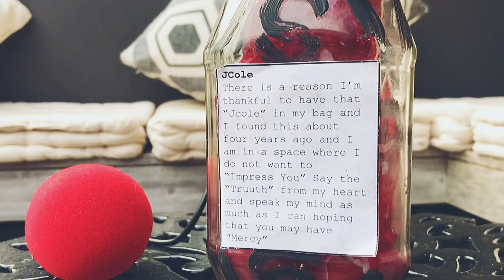Marblos - Crazy Luv (Official Music Video) s t a p l e food h o u r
Crazy Luv

This is a part of the new album by @Marblos called "s t a p l e food h o u r"
Theme of the album (storyline)
"Its an expression of self-being acknowledging love and all that comes with it, the high and lows"

"Crazy Luv" - its a space where other people's jealous influence disruption and fights with your relationship. The crazy thing is that you as the ones involved you relate more to each other like soulmates and no matter what the issues may be there is always a way to be together. That's "crazy luv" because you can't be without each other. Its a true life experience and an act based on relationship goals.

Written & Performed by Marblos
Act Model: Alvinia Louw
Beat Maker: DJ Corbett
W.E.G Incorporated 2020
Shot by: Eddo Productions
Directed by: Marblos

1. UNRELEASED Mixtapes with 6 tracks
2 . E-Book by Marblos called "A perfect plate for a ghetto boy"
3. Enter a CHANCE to WIN a merch T-Shirt
Once you have Done that send me a Screen shot to my Instagram @marblos_online then will get hooked up with your GIFTS 🎉🎈🎆🎃🎊

STAPLE FOOD HOUR • • • • sessions
International Professionals including:
Kid Ocean, Mike Lighter, Valentine Beats, Dov Rohan, Appolo V, Nate Rhoads, Dj Corbett, Isaiah Vest, Elliot Waite, Silas Beats, Don P, Phil Valley, Insane Beats, Dreamlife, The Legion Beats, Nicolas Scholtes,

Naming a few Project partners - RedBox Plettenberg Bay, Livingstone Cabs, GoodiesShop.co.za, Mike the Tailor, Mahomed, Tanje Computers, Rodrick Cabs, N2Lounge Plettenberg Bay, Dion Weerman, MaBillion Flow,

Support My Hustle !! 🛒

S.O.M.L.S (sessionsOfmy🖤story)
album by @marblos_online with 22 Tracks

Wezhira Incorporated 2021